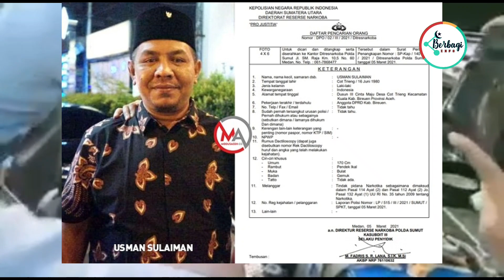Anggota DPRK Bireuen Usman Sulaiman Ditangkap Bersama Barang Bukti Sabu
Selamat Datang Di chanel "BERBAGI INFO" chanel Yang Mengupas Sejarah Nusantara dan Menelusuri perjalanan Tokoh Penting dan jugak Membuka tabir misteri langenda di masyarakat dengan cara mengemasnya oleh kami sedemikin bagus dan nyaman untuk di tonton..bagi anda yang menyukai sejarah dan perjalanan tokoh penting dan kisah-kisah menarik yang populer di masyarakat maka jangan lupa berlangganan Chanel ini dengan Cara meng"subscribe" dan menghidupin loncengnya agar teman-teman tidak ketinggalan video menarik lainnya.